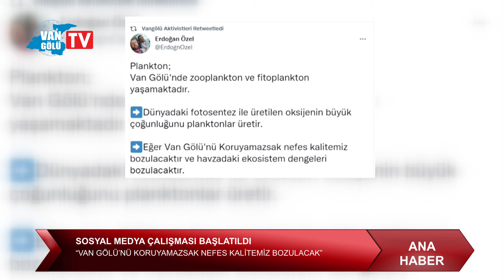Van Gölü’Nü Koruyamazsak Nefes Kalitemiz Bozulacak'